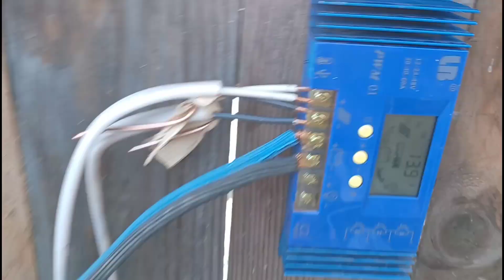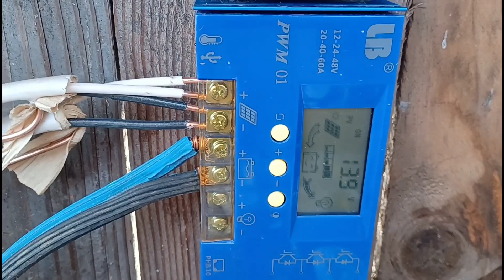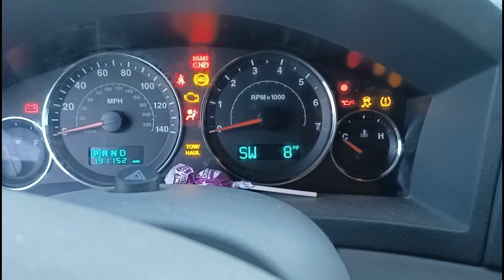It s the simple pleasures of life ....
Farm update, lame jokes and hot water